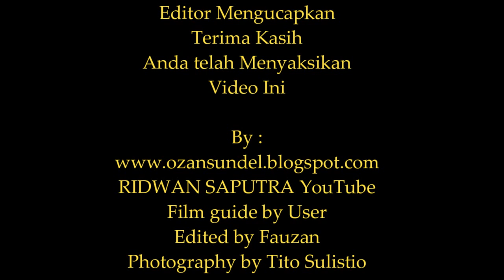Kenangan mahasiswa ppl 2013 SMA N 5 Langsa HUT PGRI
Kenangan mahasiswa ppl 2013 SMA N 5 Langsa HUT PGRI pada tanggal.